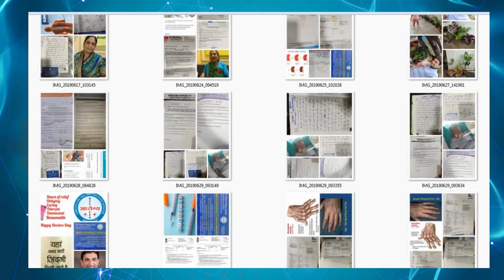Chronic kidney disease (CKD) treatment at Aarogya Super Speciality Modern Homeopathy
Namaskar..🙏
        Chronic kidney disease (CKD) is when the kidneys have become damaged over time (for at least 3 months) and have a hard time doing all their important jobs. This patient has been suffering from this disease from a long time and decided to take treatment from Dr. Arpit Chopra Jain. If someone has disease like Chronic kidney disease (CKD) then take treatment from Aarogya Super Speciality Modern homeopathy clinic by Dr. Arpit Chopra Jain who has 21 years experience of Homeopathy.. We are treating a disease with total care of your health. Modern homeopathy is the only medical science in India that gives you permanent, easy, safe, cost effective and free from lifetime drug dependency. You can take online and offline consultations. We have some patients feedback on hiatus hernia, Cancer, Coma and other critical diseases.

 नमस्कार..🙏
        एक क्रोनिक बीमारी वह है जो धीरे-धीरे शुरू होती है और लंबे समय तक रहती है। इसलिए, किडनी की क्रोनिक बीमारी तब होती है जब आपकी किडनी धीरे-धीरे आपके रक्त को फ़िल्टर (साफ) करने, अपशिष्ट को हटाने और मूत्र बनाने की अपनी क्षमता खो देती हैं। यह पेशेंट इस बीमारी से काफी लंबे समय से जूझ रहे हैं काफी जगह पर इलाज करवाने के बाद भी इन्हें कोई आराम नहीं मिला। इसके बाद यह डॉक्टर अर्पित चोपड़ा जैन के यहां अपना इलाज करवाने आए हैं यदि किसी व्यक्ति को किडनी की क्रोनिक बीमारी की समस्या है  तो डरने की जरूरत नहीं एक बार मॉर्डन होम्योपैथी पर विश्वास दिखाइए। भारत मै पहली बार बिना किसी परहेज, बिना किसी साइड इफेक्ट्स, काम समय में सुरक्षित और सहज इलाज संभव।
 धन्यवाद |

102, First Floor, Krishna Tower, Janjeer Wala Square, Opposite Curewell Hospital, New Palasia, (M.P.)
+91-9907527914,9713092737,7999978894